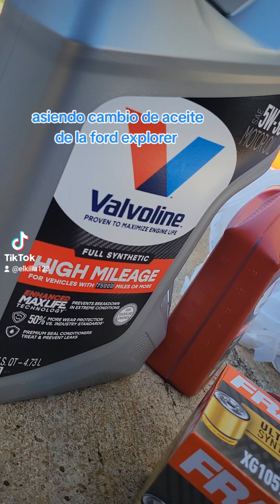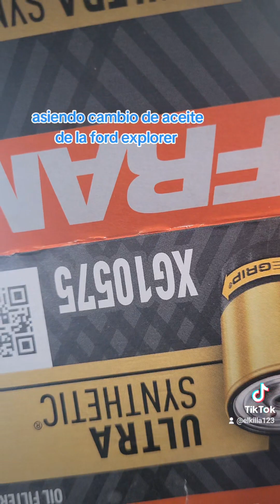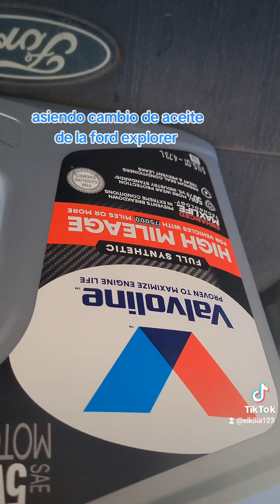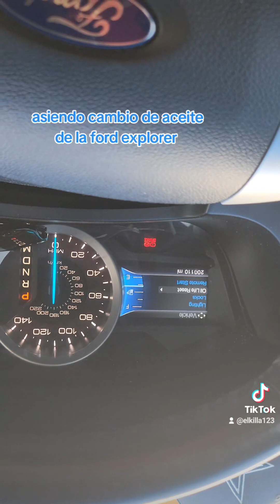como cambir el aceite a la ford explorer 2015